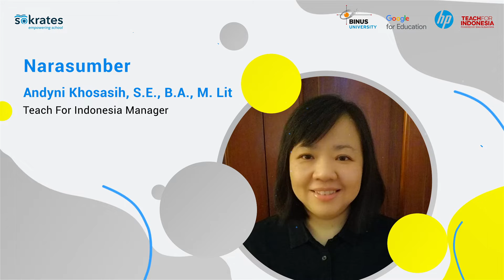Coming soon 26 Maret 2022 | EduTalkshow: Guru Berbagi, Guru Belajar, Guru Berkarya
Guru adalah ujung tombak pendidikan, tidak ada pembelajaran yang dapat berjalan baik tanpa ada sentuhan langsung dari Guru.

Hari ini kita melihat tantangan Guru semakin besar: peserta didik yang lebih kritis, peran teknologi dalam pendidikan semakin diperkuat dan harus mengobati learning loss yang terjadi selama pandemi.

Bagaimana memperkuat Guru dalam menghadapi tantangan-tantangan tersebut?

Yuk kita diskusikan bersama melalui EduTalkshow yang diadakan oleh Sokrates bersama dengan Hewlett Packard Indonesia, BINUS University dan Teach For Indonesia dengan tema:

GURU BERBAGI, GURU BELAJAR, Guru BERKARYA

Bersama 3 narasumber utama:
1. Prof. Dr. Ir. Richardus Eko Indrajit, M.Sc., MBA., Mphil., MA
(Praktisi dan Pengamat Pendidikan)

2. Gintoro, S.Kom., M.M
(Education Services Director of BINUS Group)

3. Andyni Khosasih, S.E., B.A., M. Lit
(Teach For Indonesia Manager)

Moderator:
Poltak Efrisko Butarbutar
(Learning Development Specialist of Sokrates)

Dapatkan:
📜 e-Certificate
💵 5 e-Wallet, dan
💻 Doorprize 1 unit HP Chromebook

Pada EduTalkshow ini juga akan dilakukan Grand Launching BINUS Teacher Community in Digital Literacy.

Bagi para Guru di Indonesia ayo bergabung dan daftarkan diri Anda sekarang (tempat terbatas)!